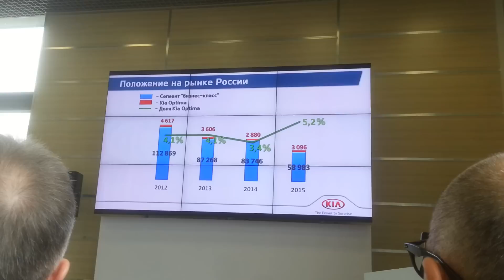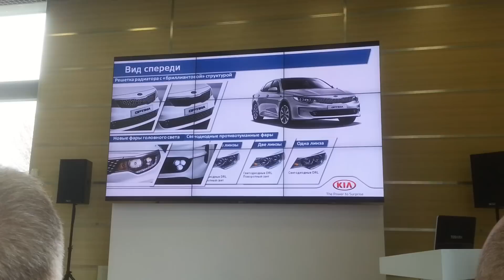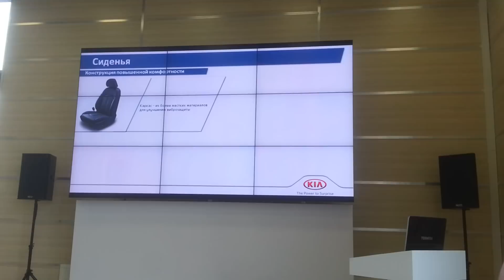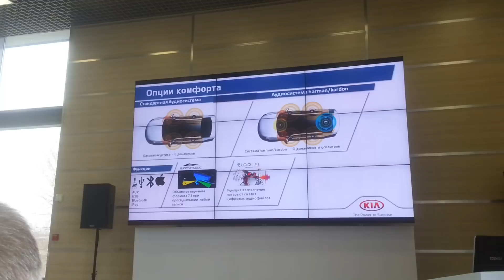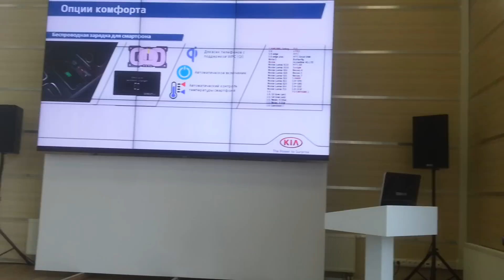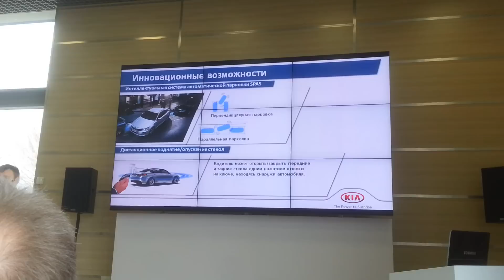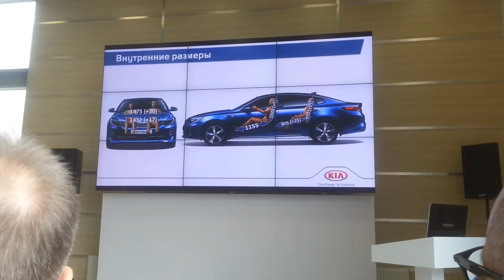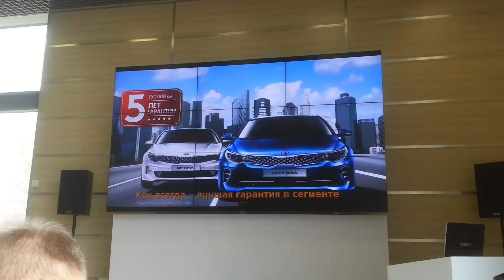Все изменения в новой Kia Optima 2016. Обзор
Прошу прощения за качество видео - это съемка с телефона, зато здесь представлена самая полная информация по Оптиме.